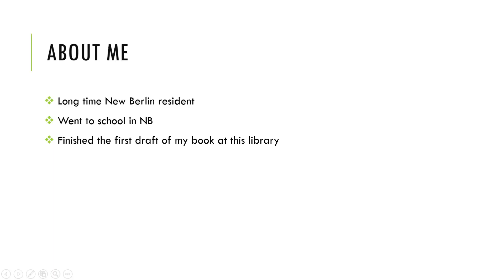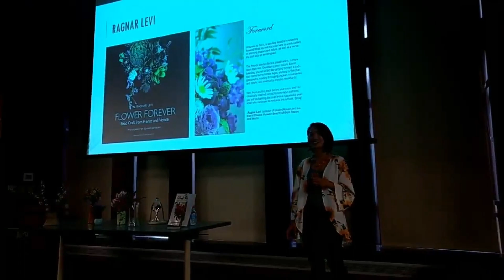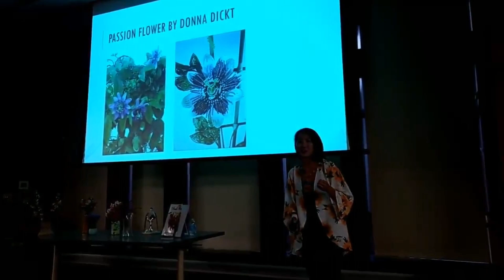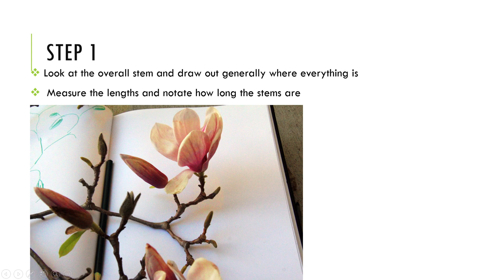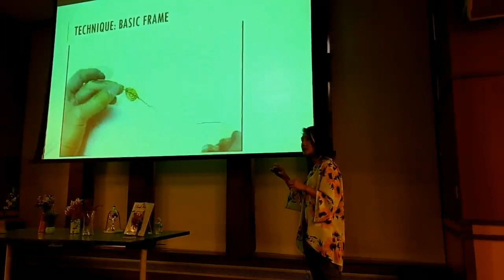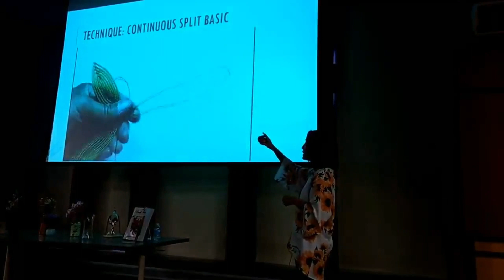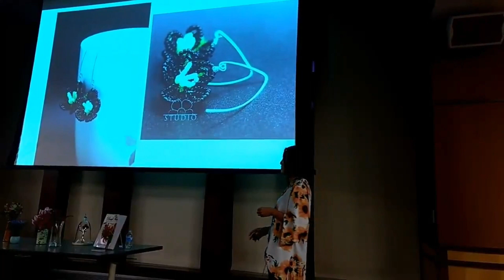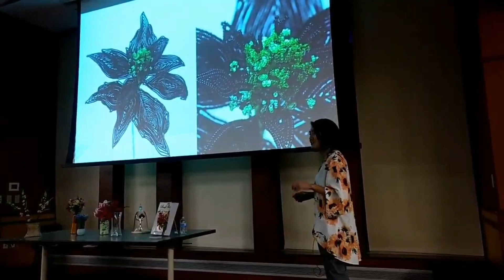French Beaded Flowers, a live presentation at the Loose Bead Society of WI by author Fen Li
This is facebook live presentation at the Loose Bead Society of WI by author and designer Fen Li.

Learn about the history, techniques, today's designers, and recent innovations in this presentation.

These are the sources where I purchase my supplies from.